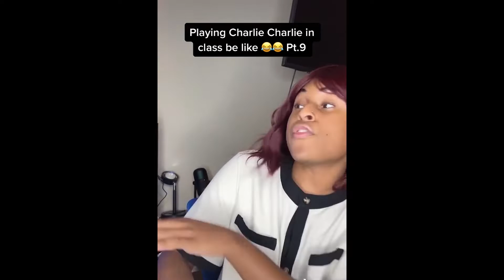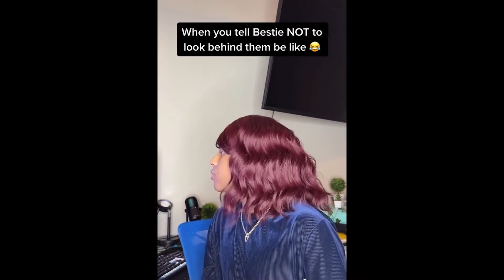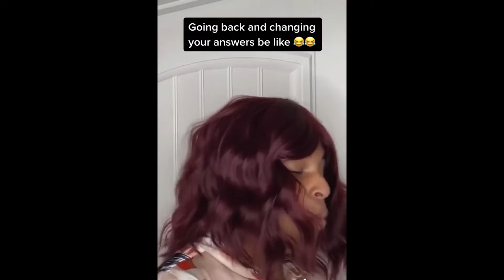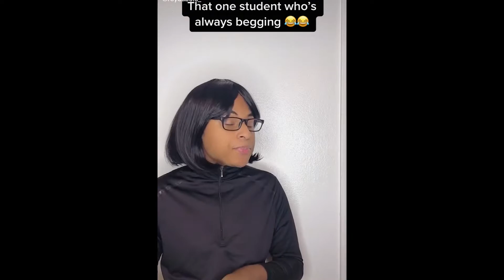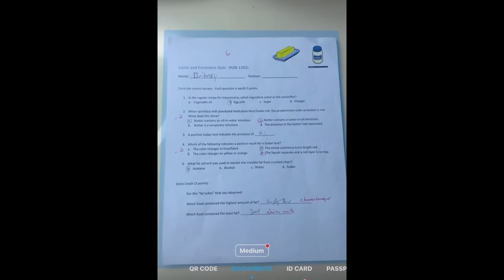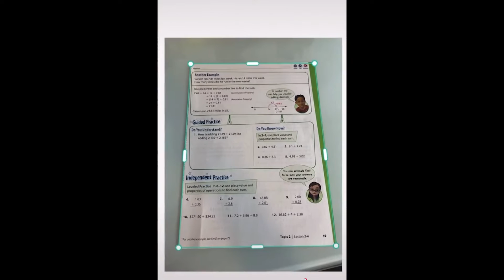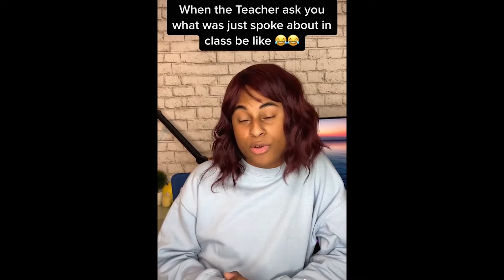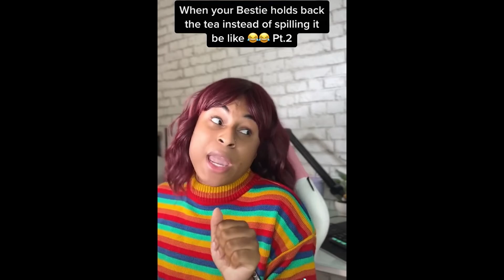*1HOUR* New Roy Dubois Tik Tok 2022 Compilation | Roy Dubois Funny Tik Tok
*1HOUR* New Roy Dubois Tik Tok 2022 Compilation | Roy Dubois Funny Tik Tok